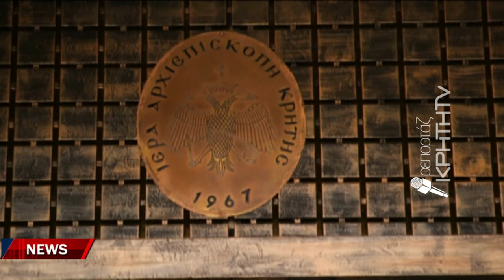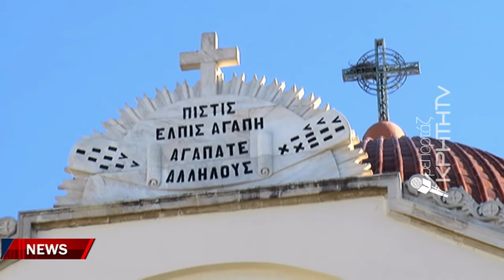Το όχι της εκκλησίας της Κρήτης και από άμβωνος